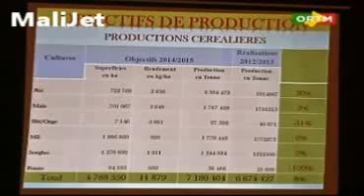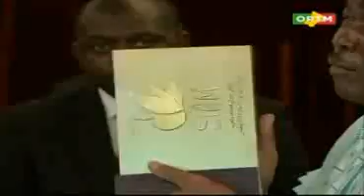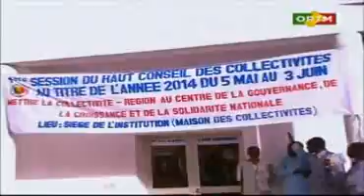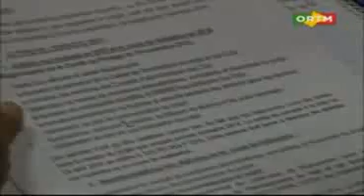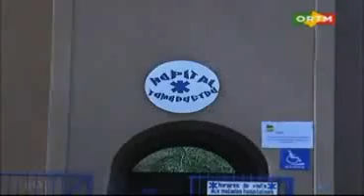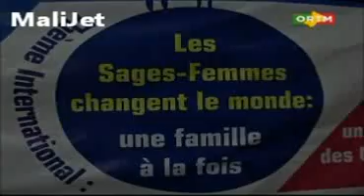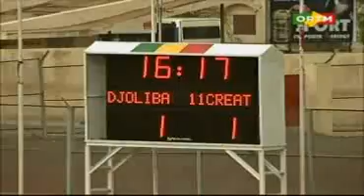ORTM / Journal Télévisé de 20h du 05 Mai 2014